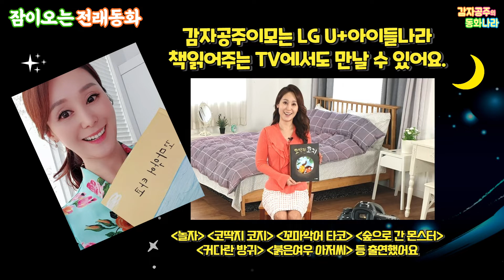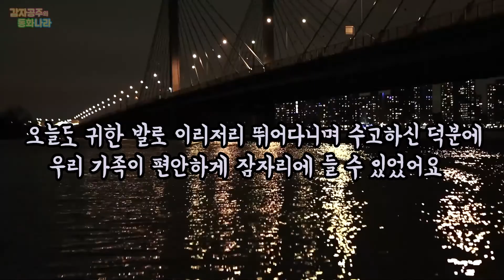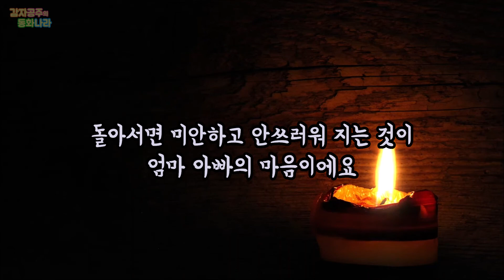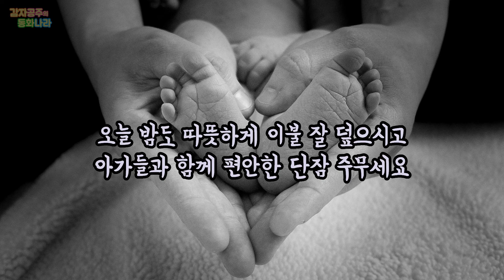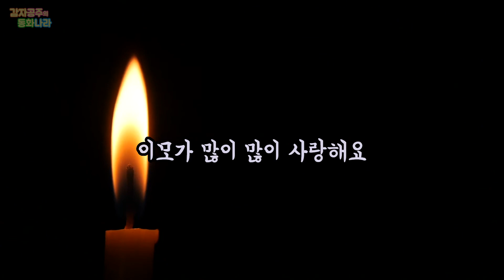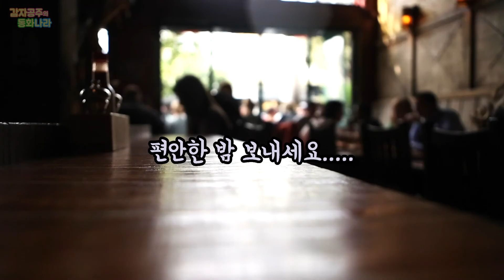[꿀잠스르르 옛날이야기] 초등교과서에 나오는 /인기동화 4편/ 중간광고없는/ 요술항아리 /박박바가지/ 방울장수/기름장수와호랑이/잠자리동화/자기전에듣는/감자공주/자장가동화ASMR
오늘은 친구들이 좋아하는 전래동화모음이에요. 초등국어교과서에 나오는 동화들이네요~^^
재미있게 듣고 코~잘자요! 계속 업로드할게요~
이모가 많이많이 사랑해요.💛💗

00:17~  요술항아리
08:50~ 박박 바가지
19:58~ 방울 장수
29:18~ 기름장수와 호랑이
37:36~ 엄마아빠를 위로해요

* 오늘의 동화들은 초등학교 국어교과서에 실린 재미난 동화들이에요.
전래동화를 감자공주이모가 각색했습니다.
감자공주 이모의 재미난 동화들은 네이버 오디오클립, 팟빵, 애플Podcast 와 오디오북서비스 스토리텔(storytel), 플로(음원플랫폼 FLO)에서언제 어디서나 마음껏~ 들으실 수 있어요^^